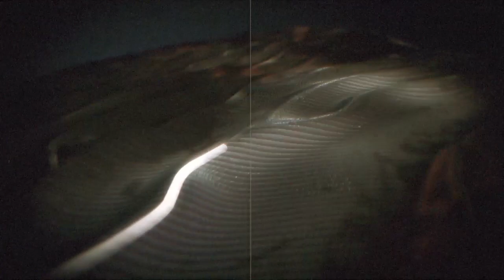Until Dawn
First new game gameplay of a interactive horror puzzle action game.